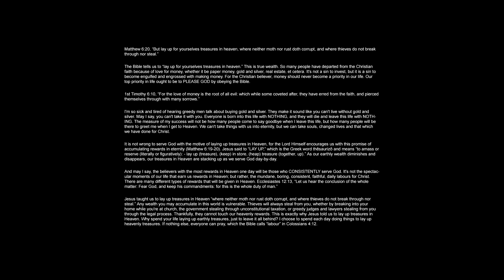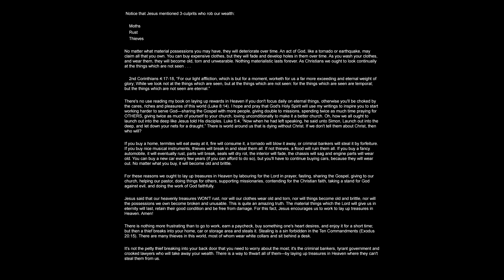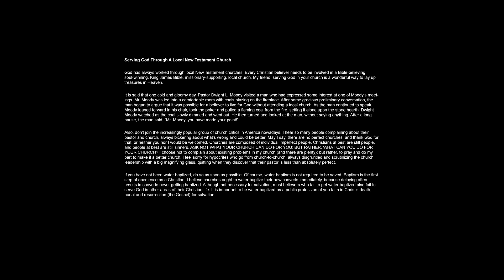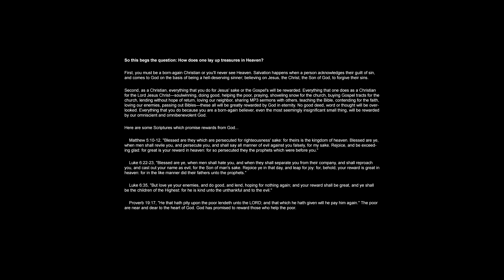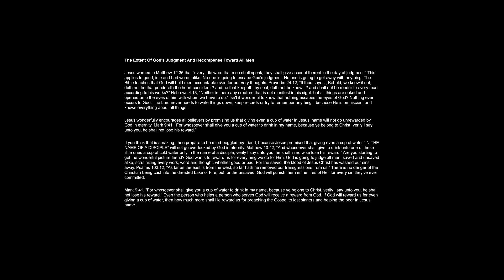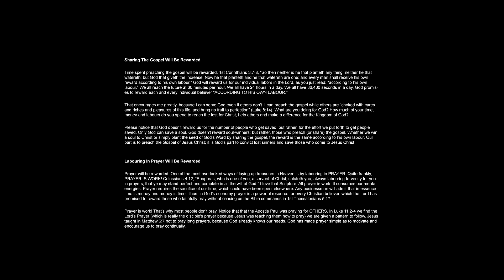Rewards By David J. Stewart - Jesus is savior - Cherubim Church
*If you died tonight and find yourself standing before God, will you go to Heaven or hell?*

1. *Man is a Sinner in the Eyes of a Holy God.*

2. *There is a Price For Our Sin. Burning in Hell Forever.*

3. *Jesus paid that price by dying on the cross and shedding His blood; Christ was buried and bodily rose again the third day!*

•1st Corinthians 15:1-4, “Moreover, brethren, I declare unto you the gospel which I preached unto you, which also ye have received, and wherein ye stand; By which also ye are saved, if ye keep in memory what I preached unto you, unless ye have believed in vain. For I delivered unto you first of all that which I also received, how that Christ died for our sins according to the scriptures; And that he was buried, and that he rose again the third day according to the scriptures.” This is the Gospel.

4. *By faith in Jesus Christ ALONE we are immediately saved forever, salvation cannot be lost if you sin.*

•Ephesians 2:8-9, “For by grace are ye saved through faith; and that not of yourselves: it is the gift of God: Not of works, lest any man should boast.”

*FAQ*

•If God is so loving, why would He send me to hell?

*Answer:* Because God has laws, a nature, a personality, just like you and I. He is infinite and holy, just and perfect. If He were not, He would not be God. Because He is these things, He is them infinitely. Therefore any sin, even a little lie is infinitely offensive to Him. And because He is infinitely just, He has to punish you for infinity. Thank God for Jesus Christ who took the punishment for us.

•The Bible has many contradictions, shouldn't a perfect God be able to write a perfect book?

*Answer:* I can find hundreds of contradictions in the modern Bibles like the NIV, ESV, NKJV etc. Where you wont find a single contradiction however is in the KING JAMES BIBLE. It also predicts the future.

•How do I know God exists?

*Answer:* You don't know, yet. But if you asked Him you would know. Why don't you just pray to God right now and simply ask Him? You lose nothing doing that.

•Catholics have clearly stolen from several pagan religions, see, Christianity isn't true!

*Answer:* Catholics are not Christians. In fact, Catholics are of Satan. The "witches" they burned were actually real Christians with the real Bible (Textus Receptus) and tried to suppress it. *Proof:*

•I'm a muslim, I believe in Allah.

*Answer:* Not really a question, but Allah is actually Satan. *Proof:* The old french name for Mahomed or Muhammad is "Baphomet". Baphomet also has the crescent moon and star. *Proof:*

•I believe aliens created us, what is your response to that?

*Answer:* What you know as aliens are demons / Nephilim.

If anyone has ANY questions or supposed "contradictions" from the King James Bible, I will gladly answer them.
I expose a lot of things you probably do not know about.